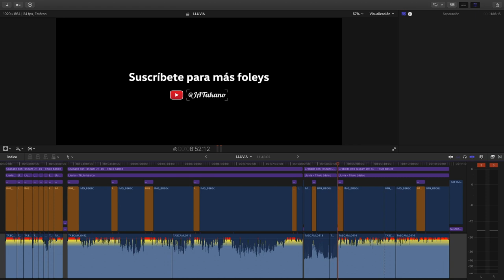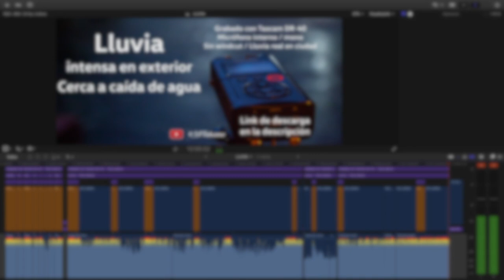FX Sonido de LLUVIA y TRUENOS reales · FOLEY FX AUDIO para video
FX SONIDO de LLUVIA y TRUENOS reales para videos.

NOS APOYAN:
· DroneCamPuebla: